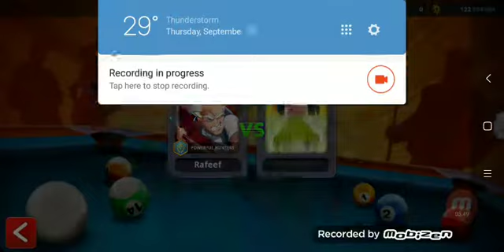Bahaa accont is un banned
I love lord bahaa playing please suscbibe my channel and also bahaa